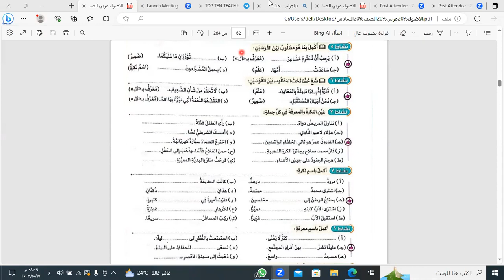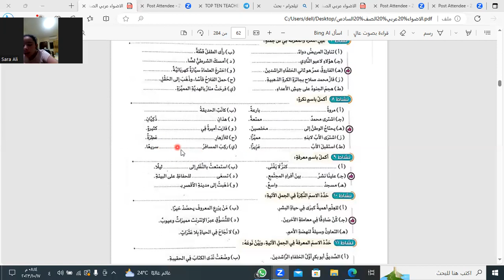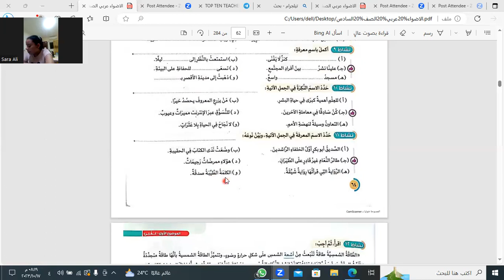عربي سادسة ابتدائي النكرة والمعرفة الصف السادس الابتدائي ج 2